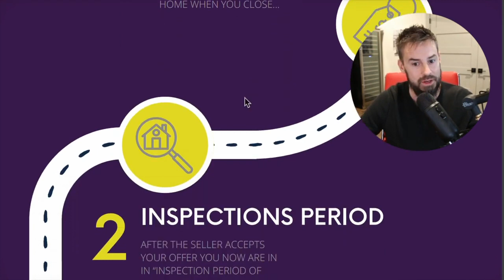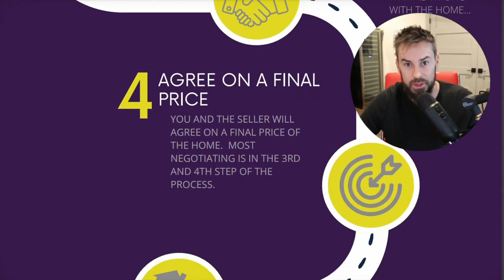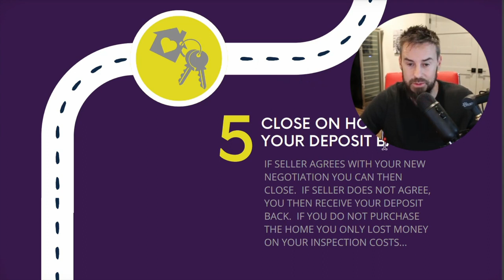How to Negotiate Your 1st Home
Are you ready to Negotiate Like a Pro and unlock the secrets to lower home prices? Look no further, first-time homebuyers! Our expert guest, with years of experience in the real estate market, reveals insider strategies for getting the best deal on your first home.

In this essential guide, we dive deep into the home buying process. From understanding the pivotal role of your listing agent to the importance of title insurance, we equip you with the knowledge to navigate the property market confidently. You'll learn how to make a compelling offer that stands out, even amidst multiple bids, and discover the power you hold during the inspection period.

We cover all bases, including:
- The art of offering the right price
- Leveraging the inspection window for negotiations
- The significance of appraisals and inspections, such as roofing and escrow details
- The critical role of buyer's agents in securing the best deal

This video is packed with real-life scenarios, mortgage advice, and home buying tips that demystify the process for you, the savvy first-time homebuyer. If you seek personalized guidance, our featured professionals are just a message away.

Take control of your home buying journey today by watching our guide and reaching out for expert advice tailored to your unique real estate needs. Remember, knowledge is power in the property market, and you're about to become powerful. Let's get you into your dream home with the best possible deal!

CHAPTERS:
0:00 - Home Buying Negotiation Tactics
1:22 - Inspection Period Negotiation Strategies
3:16 - Home Purchase Negotiation Timeline
5:17 - Closing Remarks & Call to Action